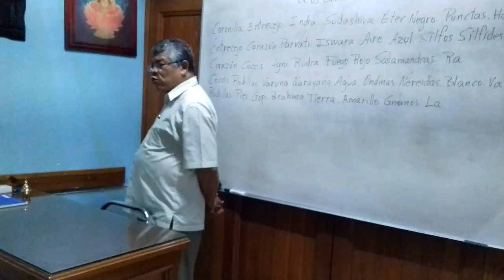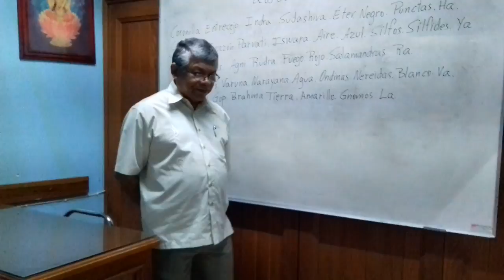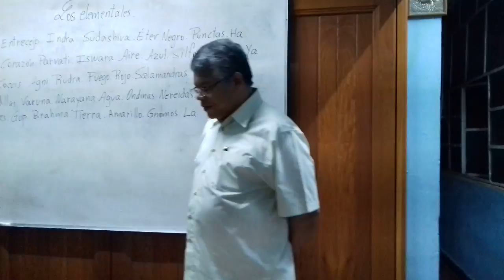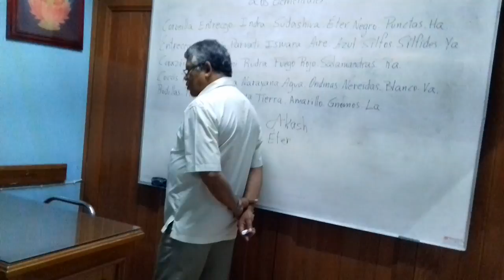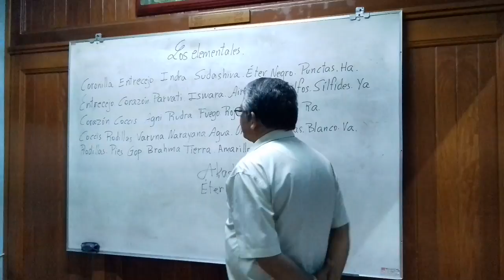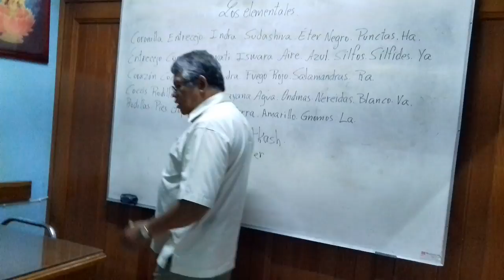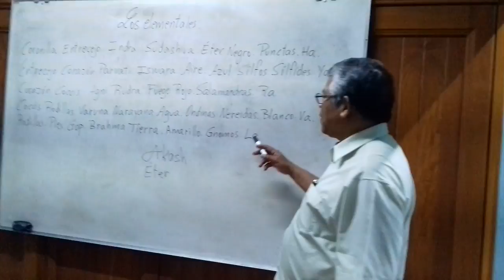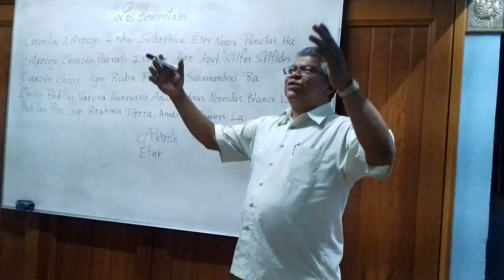FILOSOFIA GNOSTICA " LOS ELEMENTALES ". FRANK BARRIOS GOMEZ. INST. GNOSTICO DE ANTROP. VIDEO 1 DE 2.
CONFERENCIA DISERTADA POR FRANK BARRIOS GOMEZ EL MIERCOLES 1 DE MARZO DEL 2017 EN EL INSTITUTO GNOSTICO DE ANTROPOLOGIA EN XALAPA , VER. MEXICO. VIDEO 1 DE 2.